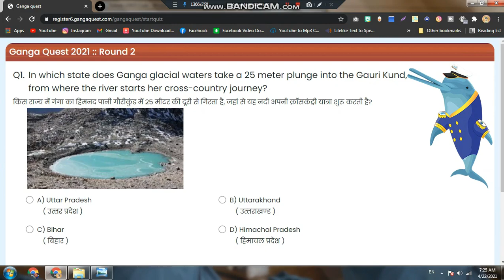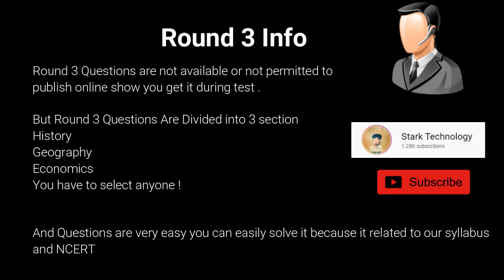Ganga Quest Questions And Answers 2021 All Rounds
तो आज हम जानने वाले है Ganga Quest के Questions and Answer All Rounds के |
Edited and Created by :- Prabhat Kumar
Background Music Production :- Royalty Music
Thumbnail Production :- Canvas
This video is Original Recorded by the Owner of the Channel do not try to republish this video in any other form or platform.
😅 Be Techy & Comment do share and like it.
-- Prabhat Kumar